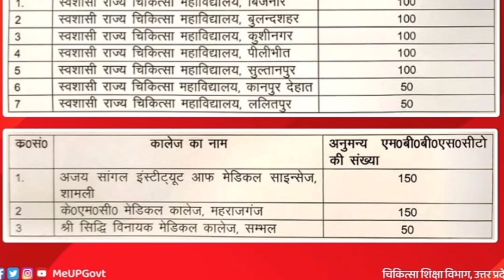Neet 2024 big update 😍mbbscollege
:- If you dont know about free exit